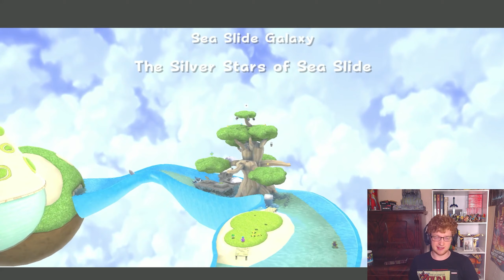Breaking Bowser's Toy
Other than the destruction of this loosely Bowser based robot, in this episode we spend way too much time in Sea Slide Galaxy. Be glad I cut most of it.